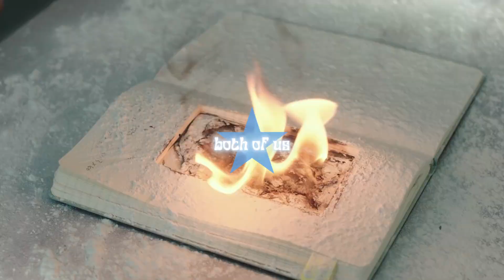Comparing songs with identical names (collab with hyuncute)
thank you for the collab @hyuncute
stage mix credits to @idol_studio